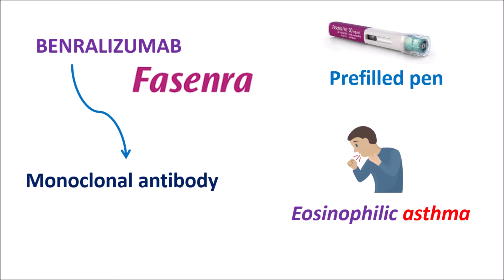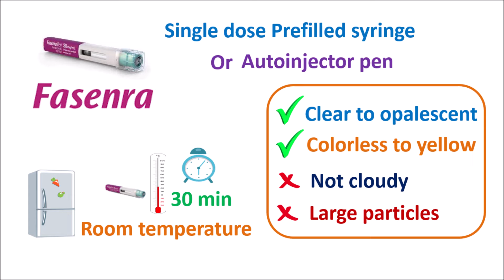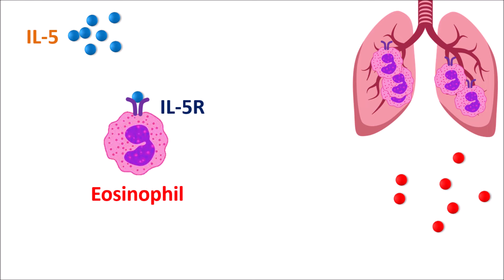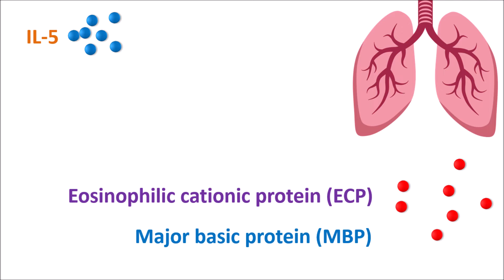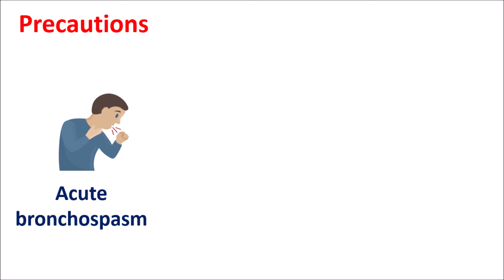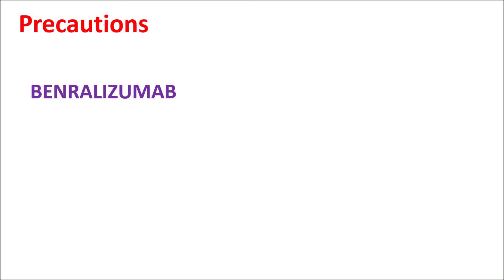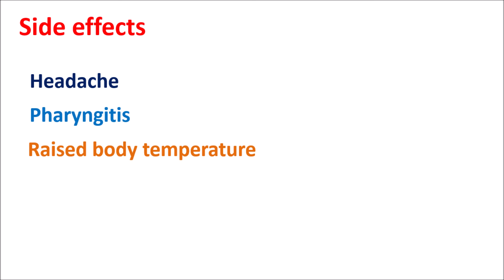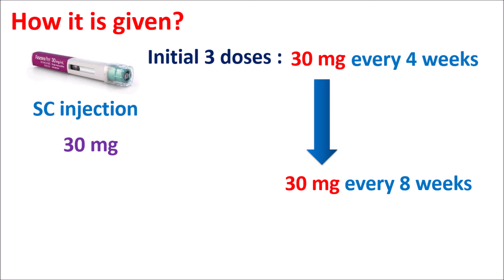Benralizumab (FASENRA) injection for eosinophilic asthma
Benralizumab is a humanized monoclonal antibody that works to treat eosinophilic asthma.